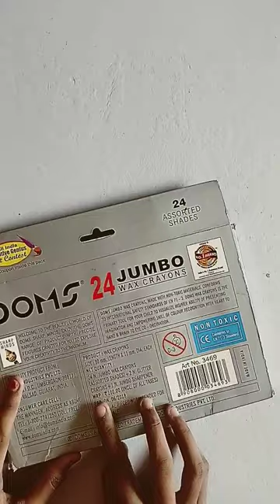😊 Domes 24 Jumbo Wax Crayons 😊 # Shorts # Parikshit Avhad #